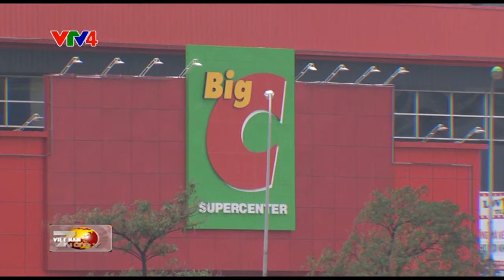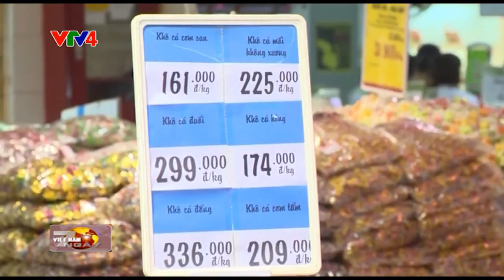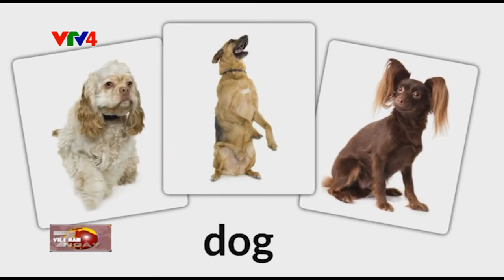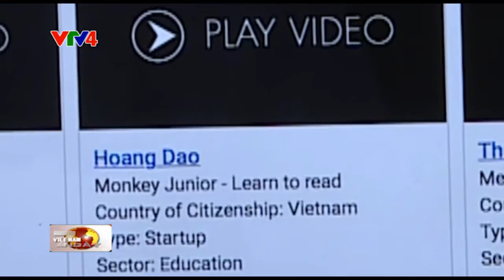Việt Nam 7 ngày - 07/05/2016